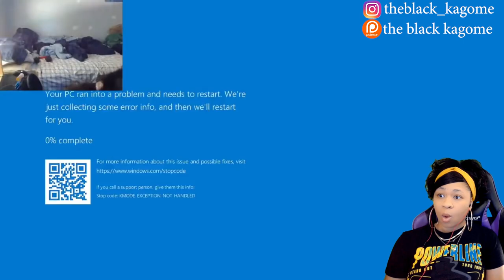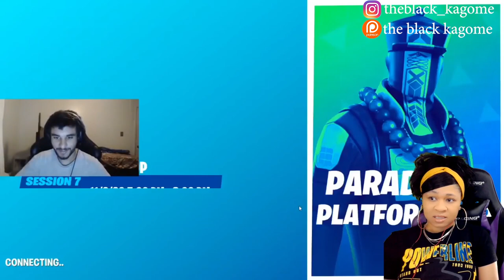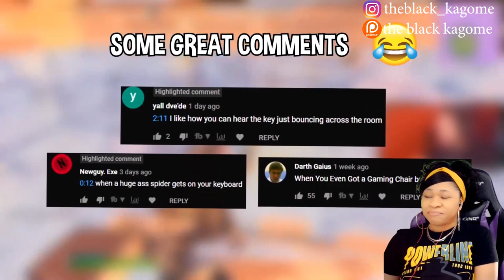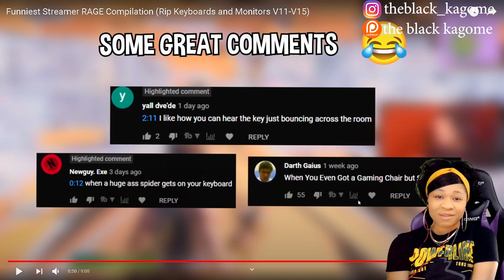FUNNIEST STREAMER RAGE COMPILATION | reaction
✨About me✨
Favorite movie: Titanic
First, anime saw: Dragon Ball
Favorite ice cream: banana split
My personality: shy and introverted
Favorite comedian: Dave Chappelle
Favorite Adultswim show: ATHF
 *favorite episode: Hand Banana 😅
My regrets: I wish I never stopped drawing
First game ever played: EvilZone on ps1
Favorite season: Fall 🍁
Favorite food: Tacos and rice 🌮
Favorite Hobbie: I have a lot!🥴
Favorite music: indie, house, Lofi, electronic, R&B/Soul